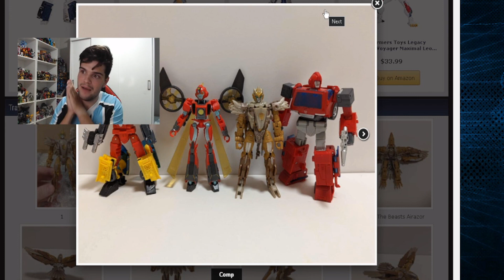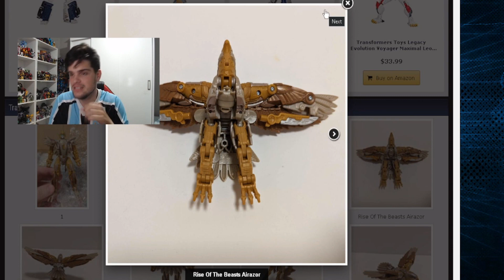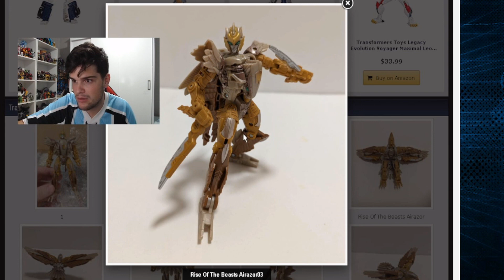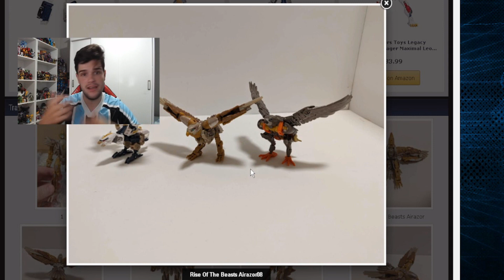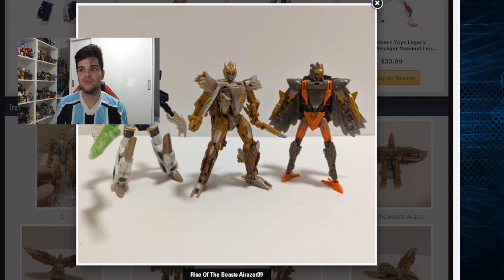Transformers VISUAL AIRAZOR REVELADO?!